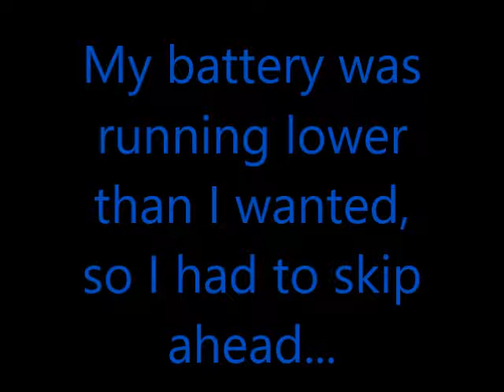2016 Subway Firecracker 250 Vlog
This is part 2 from Daytona International Speedway on Friday, July 1st, 2016. I had to split the race up where there's a pretty big gap between the middle and the end, due to trying to preserve the battery on my tablet.